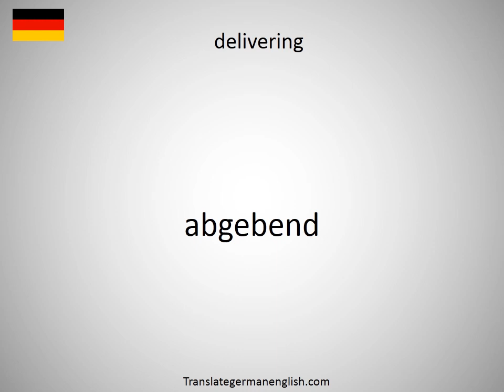How to say deliverer in German?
How to say deliverer in German? Learn the pronounciation deliverer! How to Pronounce deliverer. Expand your vocabulary, learn German words. Practice German online. Use this free pronunciation guide to practice words at a time. Learn German for free. Thank you for viewing, please like or subscribe! hoe om te sê, si të thuash, እንዴት እንደሚናገር, wie sagt man, comment dire, come dire, como dizer, как сказать, nasıl denir, cómo decir, 怎么说, πώς να το πω, hoe zeg je.